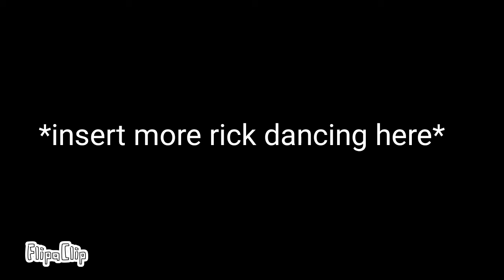Never gonna give you up but I animated it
Get me to five likes for full version or something this took to long to make so like and subscwibe